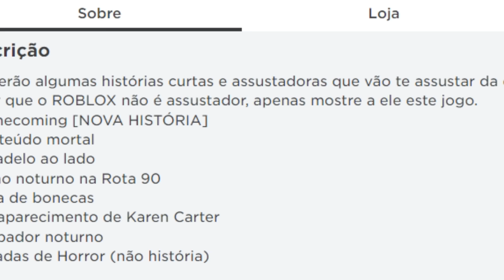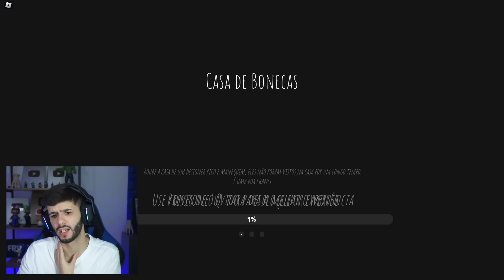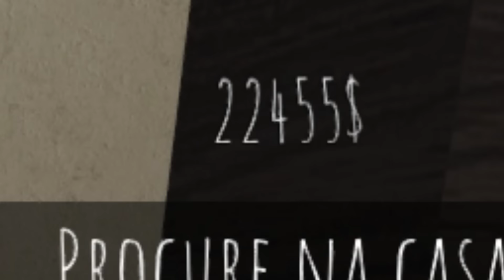3 JOGOS DE TERROR DO ROBLOX QUE REALMENTE DÃO MEDO!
No vídeo de hoje trouxe 3 histórias de terror contadas dentro de jogos aterrorizantes e assustadores do Roblox!